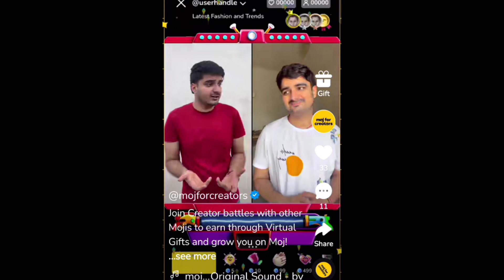Join creator battles with other mojis to earn through virtual gift and grow you on moj